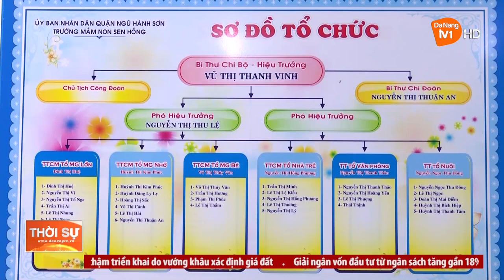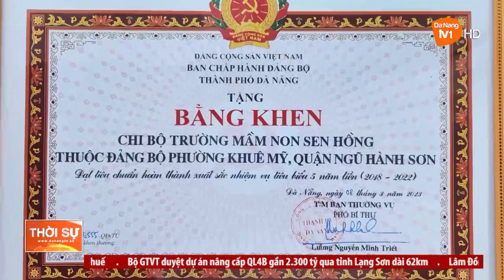ĐIỂM SÁNG TRONG TẠO NGUỒN VÀ PHÁT TRIỂN ĐẢNG VIÊN Ở NGŨ HÀNH SƠN